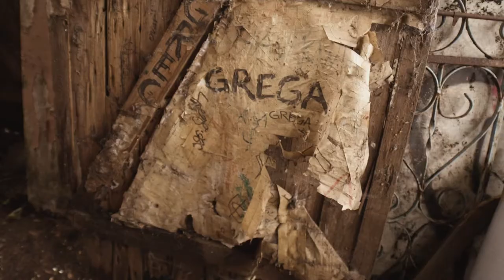Grega Greaves Trailer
A trailer for a short documentary of Grega Greaves the Grafitti Artist